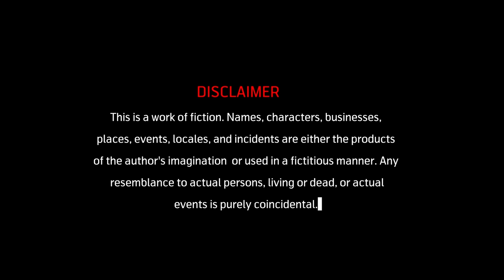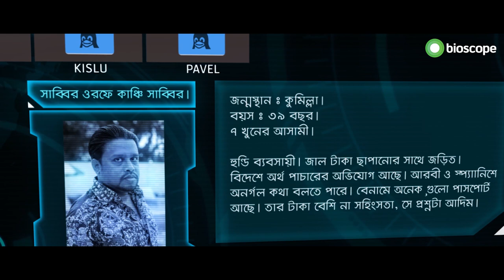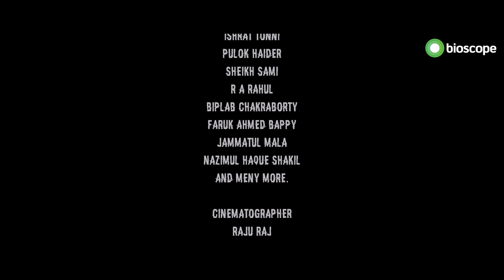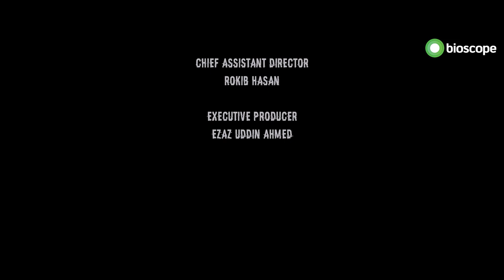Neel Dorja | Bioscope Original | Episode 1 | Full Drama | Chanchal Chowdhury | Mim | Bangla Natok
সিলেটের প্রত্যন্ত এলাকার এক বাড়িতে তিনদিনের জন্য ষাটোর্ধ্ব মীর্জা এলিয়াদের আগমন হয়। লোকটি ব্লগার ও অনলাইন অ্যাক্টিভিস্ট। রহস্যময় মীর্জা কেন সেই বাড়িতে আশ্রয় নেয়?
Mirja rents a guesthouse away from town. Some goons chase Tabassum while she looks for shelter.
A Bioscope Original Production
Whatever be your need, Bioscope is here to provide. So why wait? or download 'Bioscope App' from Play-store or App Store and enjoy your favorite contents. Happy Streaming!